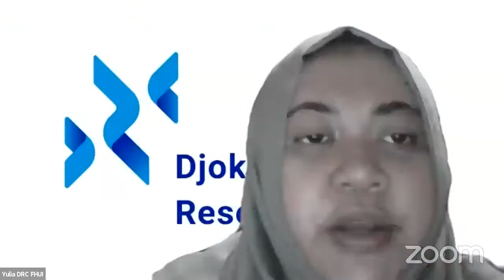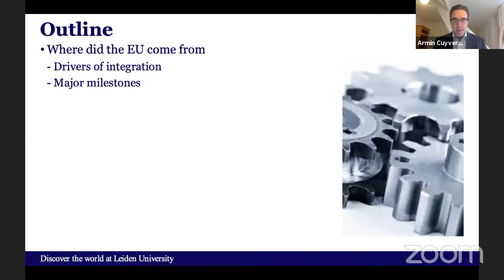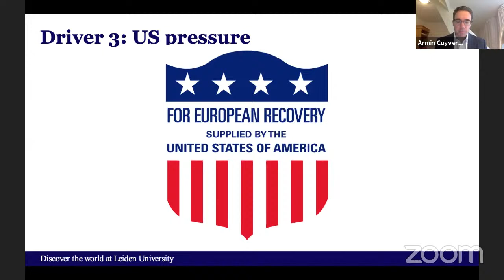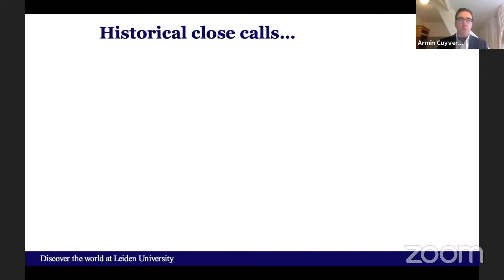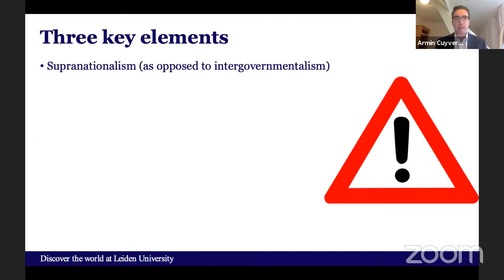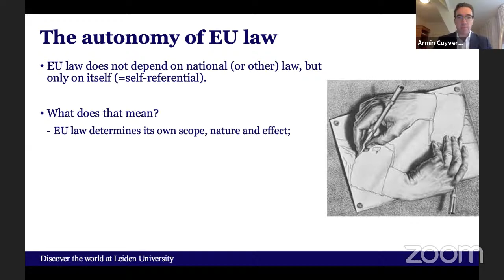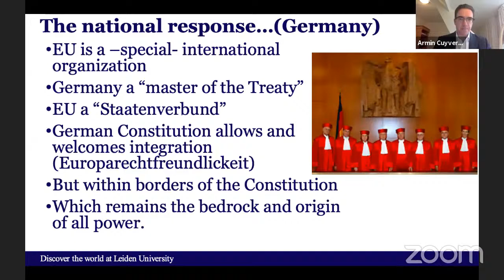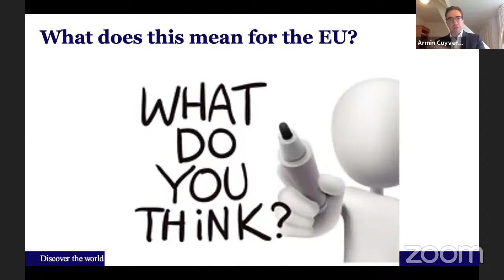“Introduction to EU Law: Between Constitutional Law and International Law”